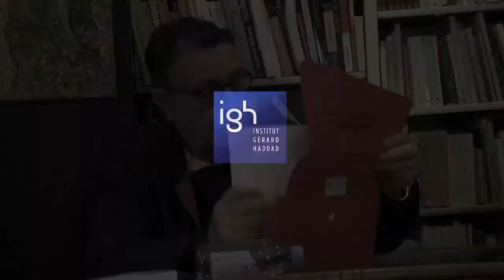Séminaire 4 de l'Institut Gérard Haddad - Psychanalyse et Religion - "Freud en Italie (2)"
Dans le prolongement de l’enseignement de Lacan et dans le champ de la psychanalyse, l’Institut Gérard Haddad - Psychanalyse et Religion a pour objet l’étude, la diffusion et la prolongation des travaux de Gérard Haddad sur le lien entre la psychanalyse, la réalité psychique et le fait religieux, spécialement le judaïsme.